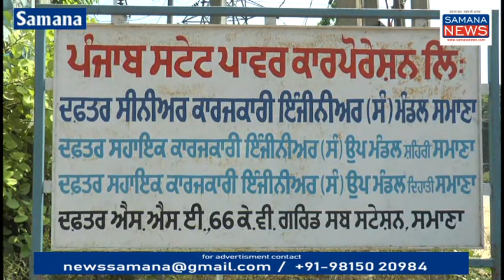4 महीने से नहीं मिला पावर कॉम कर्मचारियों को वेतन, पंजाब सरकार खिलाफ प्रदर्शन जारी...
पंजाब पावर कॉम ठेका कर्मचारियों को समाना में 4 महीने से वेतन नहीं मिला पंजाब सरकार के खिलाफ धरना लगाकर कर रहे हैं प्रदर्शन समाना बिजली बोर्ड दफ्तर के बाहर पावर काम ट्रांसको  ठेका मुलाजिम यूनियन के आव्हान पर पावर काम में कार्य करने वाले ठेका कर्मियों को पिछले 4 महीने से वेतन नहीं मिला इस मांग को लेकर समाना पावर काम दफ्तर के बाहर यह कर्मचारी पंजाब सरकार के खिलाफ प्रदर्शन कर रहे हैं कर्मचारी ने बताया कि उनको ना तो को पिछला बकाया एरियर मिला है और ना ही उनको वचन दिया गया है इस महंगाई के जमाने में हमारे बच्चे कैसे अपना पेट भरेंगे  समाना पावरकॉम के एक्सईएन अमनदीप सिंह गिल से जब बात करनी चाहिए तो दफ्तर में नहीं थे दफ्तर में तैनात ललित कुमार ने बताया कि अधिकारियों से बात करके इनको जल्दी वेतन दिलवा दिया जाएगा कर्मचारियों ने सरकार को चेतावनी दी है कि यदि हमारा तो यहां हम पक्का मोर्चा लगा देंगे और भूख हड़ताल शुरू की जाएगी इसकी जिम्मेदारी प्रशासन की होगी..

beyt-1  बिजली बोर्ड के ठेके पर रखे कर्मचारी प्रदर्शन करते
beyt-2  बिजली बोर्ड कर्मचारी

पुरुषोत्तम कौशिक
Samana News